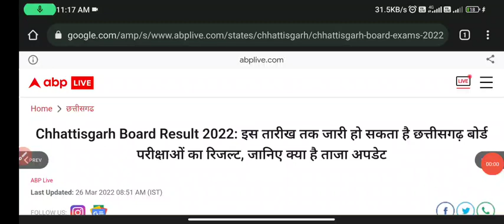Breaking News - CGBSE Board exam 2022 result ।। छत्तीसगढ़ बोर्ड परीक्षा रिजल्ट अब इस दिन जारी होगा ।।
Chhattisgarh Board 10वीं ,12वीं रिजल्ट 2022 Letest News | CGBSE Board Exam Result 2022 Big Update | Result Kab
CGBSE board ki copy kaise check hoti hai
CGBSE board news today
CGBSE board news
Chhattisgarh board result kaise dekhe mp board result news
12vi ka result kaisa ayega
12th result kaisa ayega 2022
Chhattisgarh board 12th result 2022
CGBSE board 12th result date 2022
12 ka result kab ayega Chhattisgarh board 10वी 12वी रिजल्ट की तारीख़ क्या है
10वी 12वी का रिजल्ट कब आएगा Chhattisgarh
CGBSE 10th result date 2022
Chhattisgarh bord 10th 12th result 2020 kab aayega
Chhattisgarh bord result big update latest news 2022
छत्तीसगढ़ बोर्ड़ 10वी-12वी का रिजल्ट कब आयेगा 2022
10-12 th result date
CGBSE board result 2022, madhya pradesh board result 2022 kab aaega, mpbse 10th result date 2022, CGBSE 12th result 2022 mp board
10th result 2022 mp board
12th result 2022 mp board
CGBSE board Me Sbhi pass hoge
CGBSE board exam result news 2021
CGBSE board news, mp board news today
Chhattisgarh board exam news 2022 today
Chhattisgarh board exam news 2021-22 today
Chhattisgarh board ki copy kaise check hoti hai
CGBSE board copy checking process 2022
Chhattisgarh board ka result kab aayega 12th class 2022 CGBSE board 10th ka result kab aayega 2022
CGBSE board result date 2022
CGBSE board 10th class result date 2022
CGBSE board 12th class result date 2022
CGBSE board ki copy kaise check hoti hai 2022
CGBSE board class 10th result 2022
CGBSE board class 12th result date 2022
CGBSE board result 2022
Chhattisgarh board result 2022 kab aaega
Chhattisgarh 10th result date 2022
Chhattisgarh 12th result 2022
CGBSE board 10th 12th Me Sbhi Pass Hoge
10th result 2022 Chhattisgarh board April me
12th result 2022 Chhattisgarh board April me